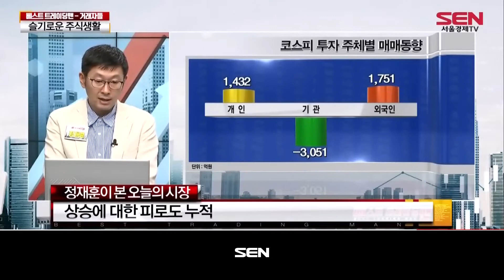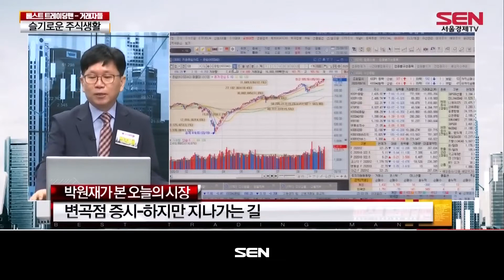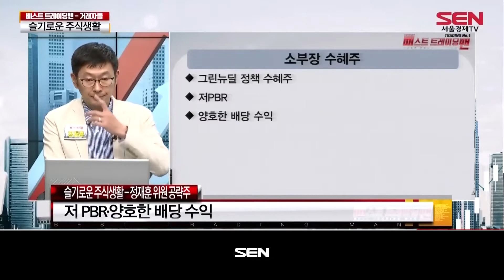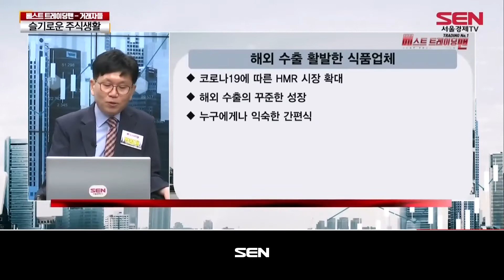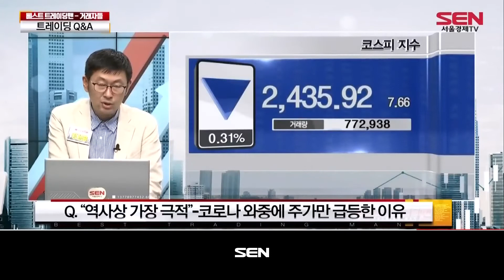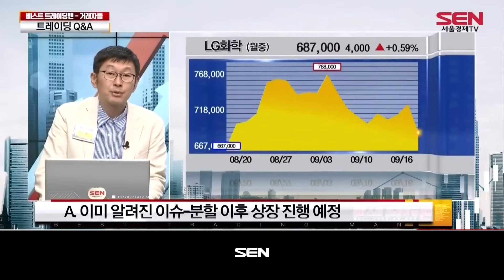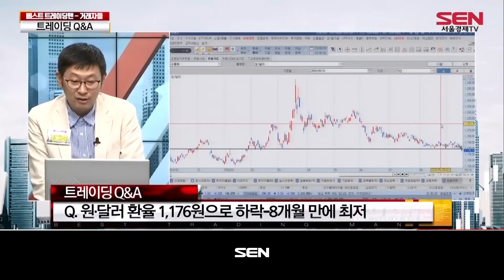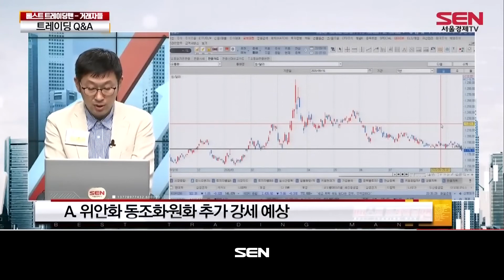베스트 트레이딩 맨 (거래자들) 1부_8회_20200916